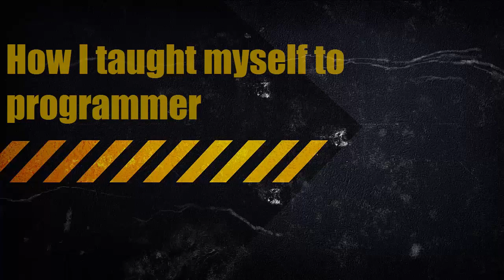How I Taught Myself To Be A Programmer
✅ Perfect for:

Beginners wanting to break into tech
Developers looking to upskill
Anyone interested in AI, web development, and more!
Join thousands of learners worldwide and take your coding skills to the next level!

If you’ve been laid off or are struggling to find a tech job in this tough market, this video is for you. I’ll break down:

✅ Who’s still hiring in tech (even with layoffs happening)
✅ How to stand out in a flooded job market
✅ Salary negotiation strategies (even in a bad economy)
✅ How to stay motivated after rejection

The job market is changing, but that doesn’t mean you have to settle. I’ll share real strategies to help you land your next role faster than the competition!